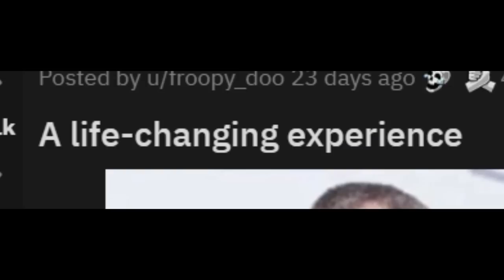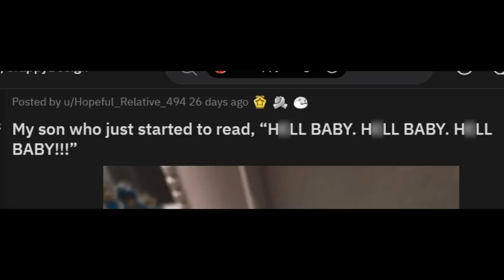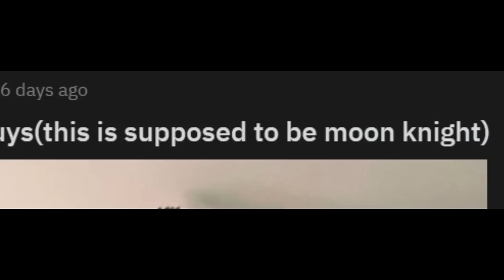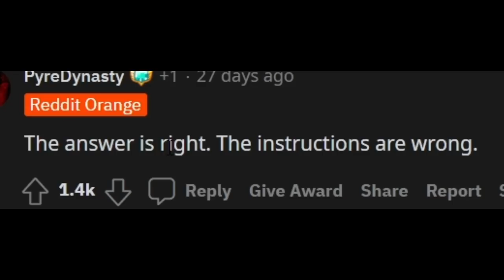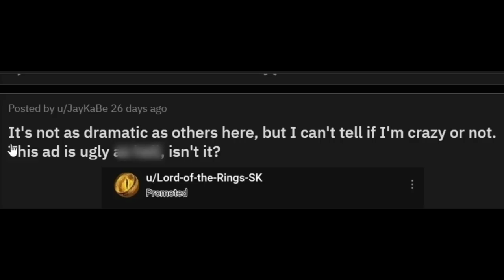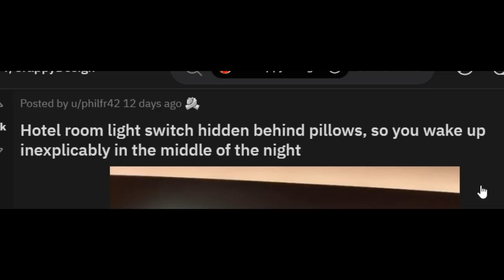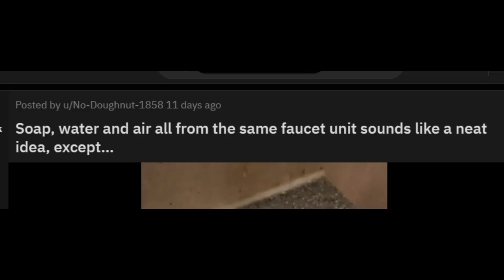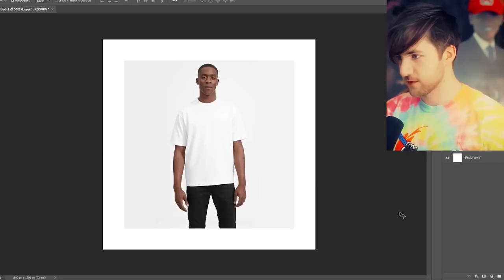The World Record WORST Designs Ever... 🤦‍♂️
Welcome back to bad design funny moments that shouldn't exist from reddit! These bad designs should be in the guinness world records! Enjoy the funny pictures and funny videos with RobertIDK!